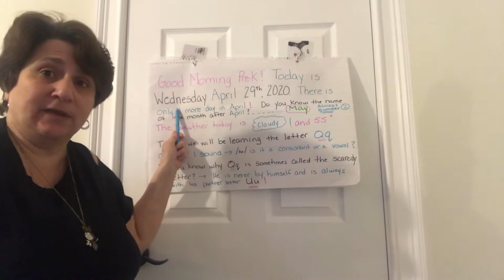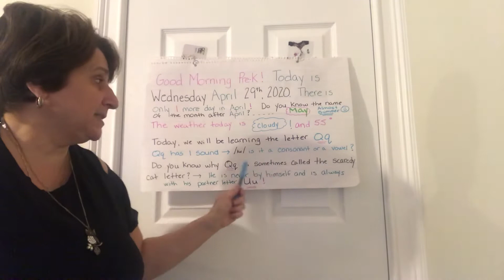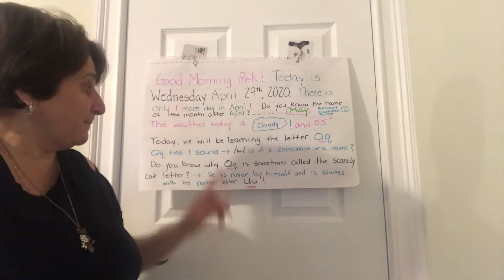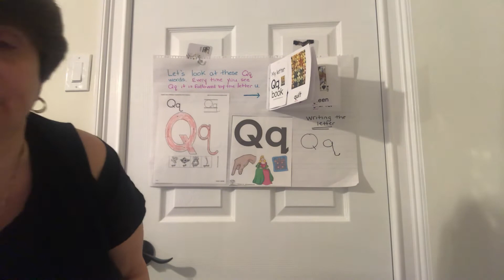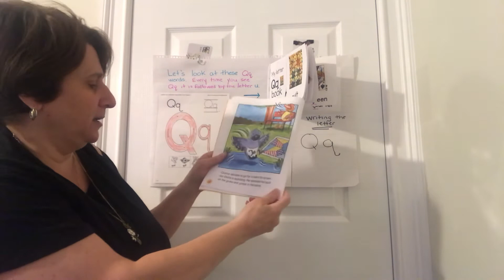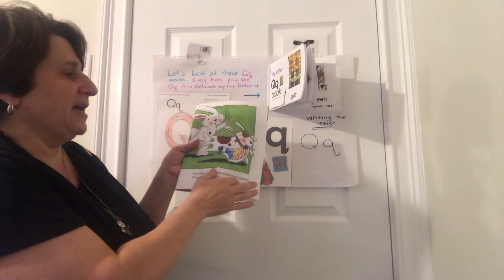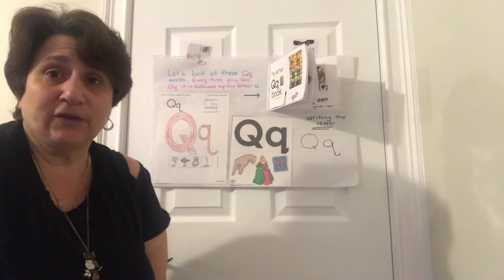Wednesday 4/29 morning message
The letter Qq